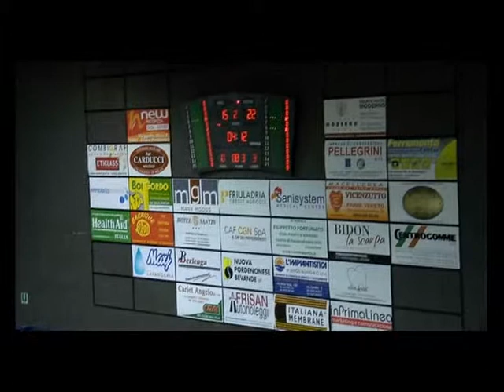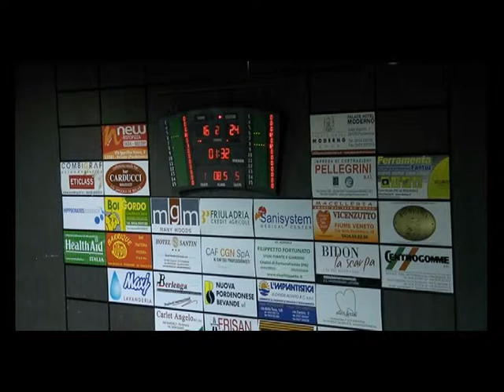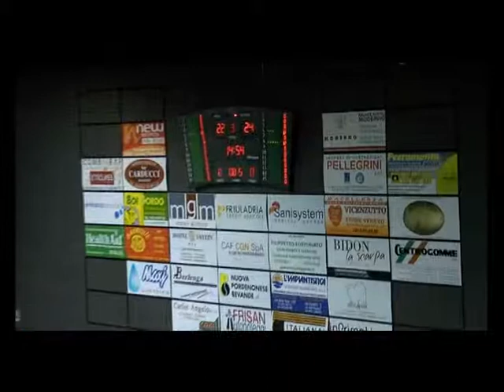2015 02 08 JADRAN BASKET VS PIENNE BASKET 02